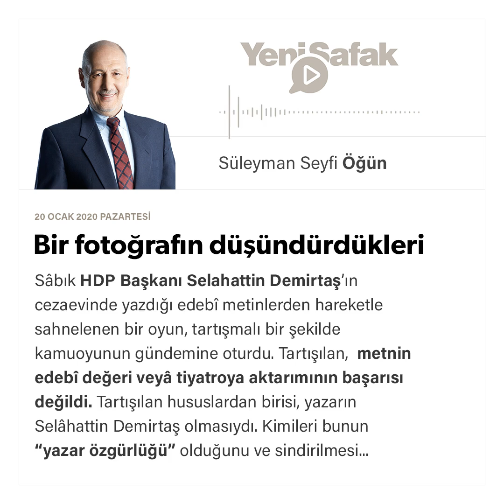Süleyman Seyfi Öğün - Bir fotoğrafın düşündürdükleri - 20.01.2020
Sâbık HDP Başkanı Selahattin Demirtaş’ın cezaevinde yazdığı edebî metinlerden hareketle sahnelenen bir oyun, tartışmalı bir şekilde kamuoyunun gündemine oturdu. Tartışılan, metnin edebî değeri veyâ tiyatroya aktarımının başarısı değildi. Tartışılan hususlardan birisi, yazarın Selâhattin Demirtaş olmasıydı. Kimileri bunun “yazar özgürlüğü” olduğunu ve sindirilmesi gerektiğini; kimileri ise Selâhattin Demirtaş’ın “kanlı” ve “kirli” bir siyâsetçi olarak edebiyatla alâkası ve yazmaya hakkı olamayacağı noktasından hareket ediyordu.